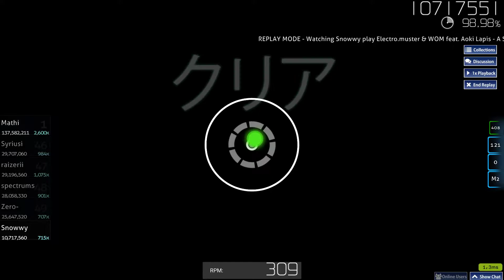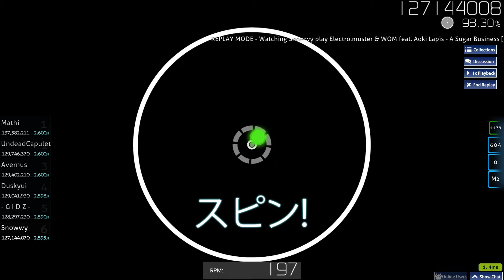Snowwy: Electro.muster & WOM feat. Aoki Lapis - A Sugar Business [Lactose Marathon] 98.30% #6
QUALIFIED/244pp if ranked